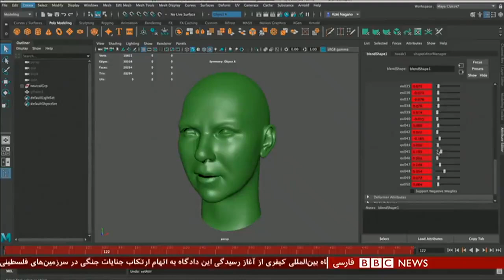جعل عمیق؛ دردسرها و نگرانی‌هایش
فناوری «دیپ فیک» یا «جعل عمیق» این روزها به سرعت پیشرفت کرده، آنقدر که شاید نتوان یک ویدیو جعلی را تشخیص داد.
کارشناسان فناوری می‌گویند که جعل عمیق ممکن است باعث شود که آینده شکلی جعلی به خود بگیرد.